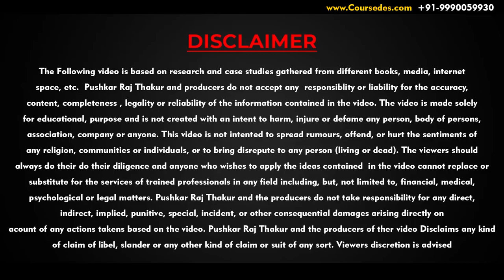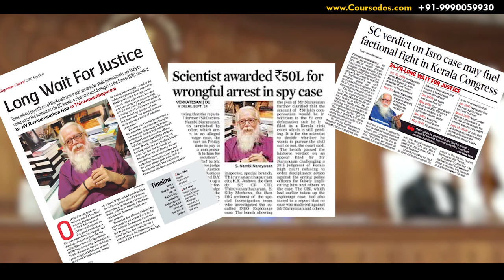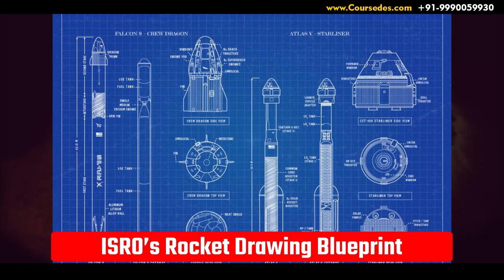Rocketry Movie Complete Story | NambiNarayanan Case Study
NambiNarayanan an Indian scientist and an aerospace engineer who was awarded the Padma Bhushan had false allegations of being a Spy. The Movie Rocketry is based on his real story.